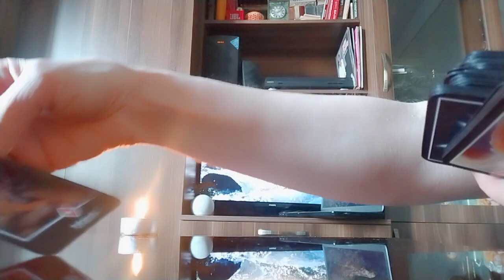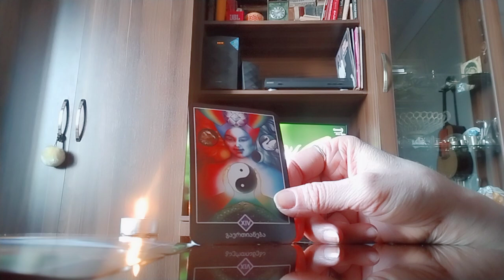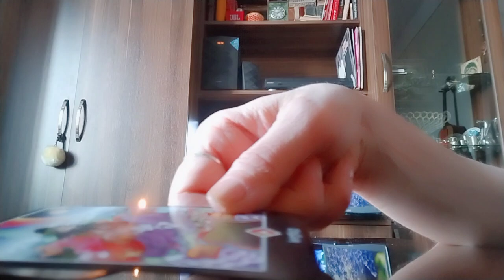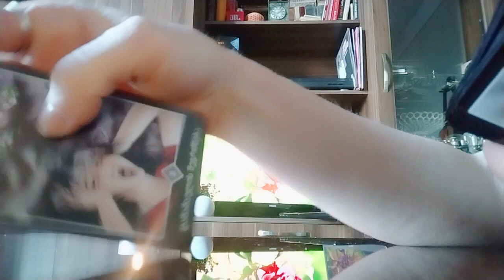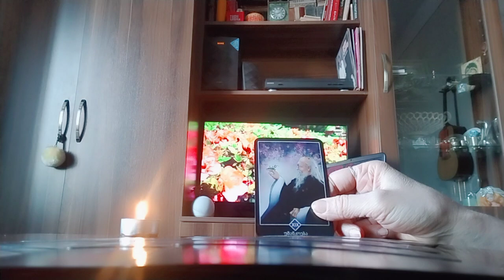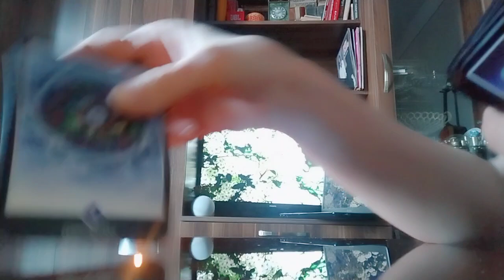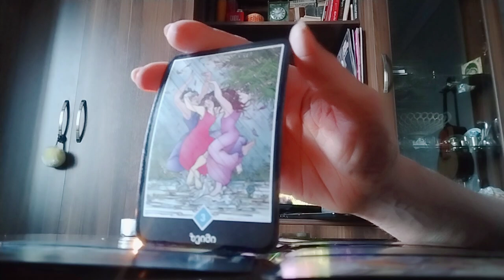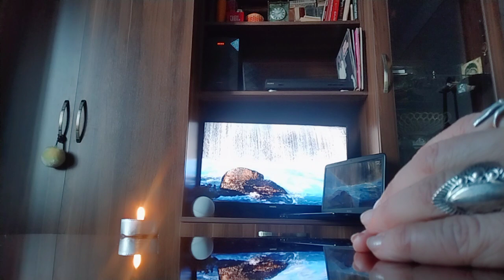ერთი კვირის პროგნოზი/ზოგადი ინფორმაცია✨💒🌟💰✨